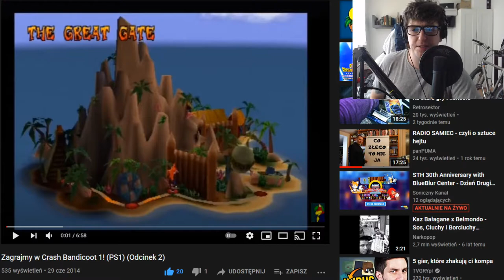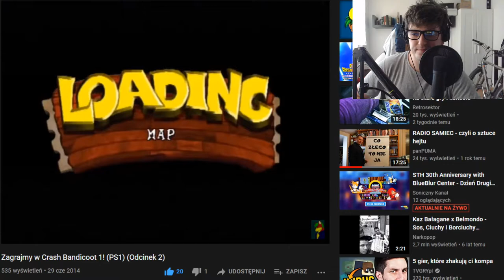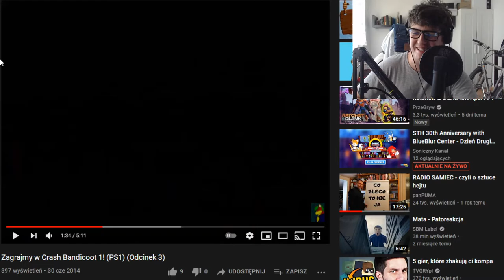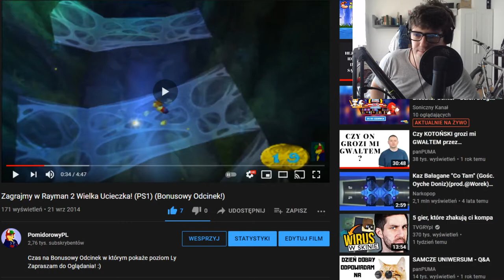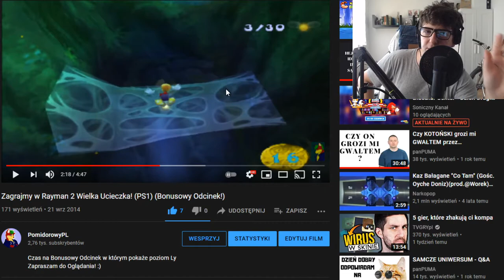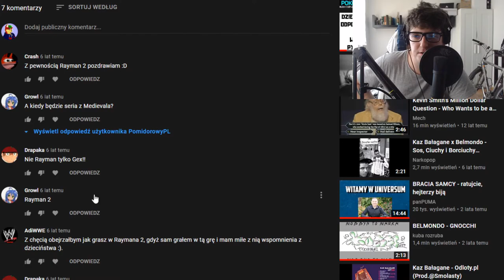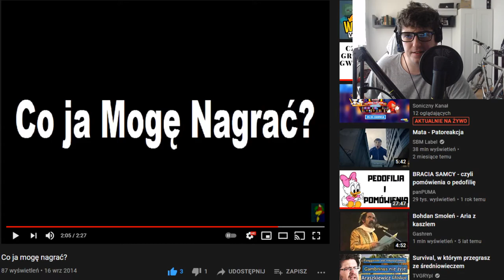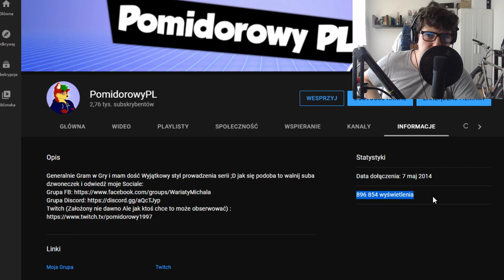7 LAT NA YOUTUBE!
No cóż,  7 Lat na YouTube robi swoje. Dokładnie to 7 Lat temu przesłałem na moje konto pierwszy film i zarazem pierwszy odcinek z Pierwszego Let's Playa na moim kanale! co ciekawe ten Pierwszy LP za początkował Pierwszy Maraton na kanale z Kultowej już tutaj serii z Crasha Bandicoot! Obecnie jestem tu gdzie jestem i wydaję mi się że wiele się tutaj po zmieniało na przestrzeni lat :D A wy? Co o tym sądzicie? Dajcie koniecznie znać!